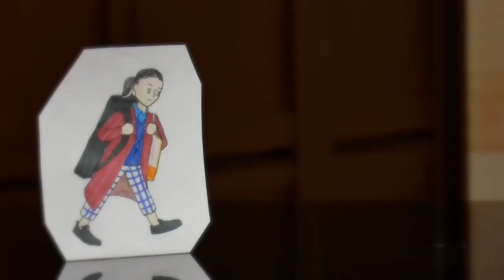【藝大生の1日】ある音大生のまじで忙しかった日を再現してみた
ヴァイオリン弾きの卑弥呼こと原田真帆です。
今日は藝大生だったある日の様子を再現してみました。

0:00 口上
0:36 再現本編
3:58 まとめ

ひみこ（大学3年生）＠藝大
11月のある忙しい日のスケジュール
07時50分　出発
08時20分　新幹線乗車
09時00分　上野駅で下車、藝大へ
09時30分　室内楽リハーサル（ヴィオラ）
11時00分　室内楽レッスン
12時30分　昼食
13時00分　都内の音楽ホールで打ち合わせ
14時40分　4限の授業
15時40分　副科ピアノのレッスン
16時20分　5限の授業
18時30分　オーケストラのリハーサル
21時00分　リハ終了、片付け
22時05分　新幹線乗車、夕食
23時10分　帰宅
26時00分　就寝

BGM は以下サイトからお借りしています。
♪チャイコフスキー：交響曲第5番第4楽章

サムネイルは大学２年生のわたしです

Do you know Maho?

原田真帆についてもっと知りたい人は…